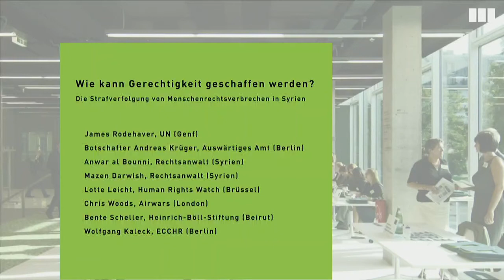Survivors, lawyers and activists report from Syria (Arabic 2/3)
How to do Justice? Accountability for Mass Atrocities in Syria

2. Panel: Survivors, lawyers and activists report from Syria
with:
- Khaled Rawas, Syrian activist
- Anwar al Bounni, Syrian lawyer and Human Rights activist

Moderation: Antonie Nord, Heinrich-Böll- Foundation

About the event:
Deliberate attacks on civilian infrastructure, indiscriminate bombings and the torture and execution of civilians are just some of the crimes committed by almost all conflict parties in Syria since 2011. Syrian activists have been documenting these crimes in order to one day bring those responsible to justice.

There is little prospect of accountability on an international level. The International Criminal Court is not an option as Syria is not a signatory to its statute and Russia is blocking a referral by the UN Security Council. With the principle of Universal Jurisdiction, however, there is a tool for third states to prosecute perpetrators domestically. Prosecutors in Germany and other EU countries are currently monitoring, investigating and prosecuting human rights related crimes in Syria.

Now, the European Center for Constitutional and Human Rights (ECCHR) and the Heinrich-Böll-Stiftung are bringing together survivors of torture and mass atrocities in Syria as well as Syrian lawyers, international activists and legal and political experts to discuss potential avenues for prosecution and the meaning of criminal accountability for the crimes committed in Syria.